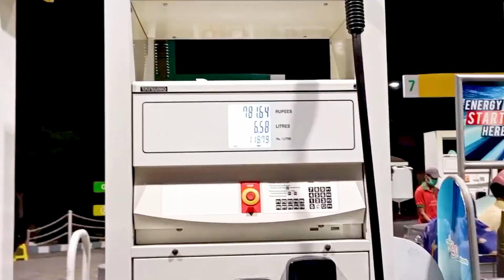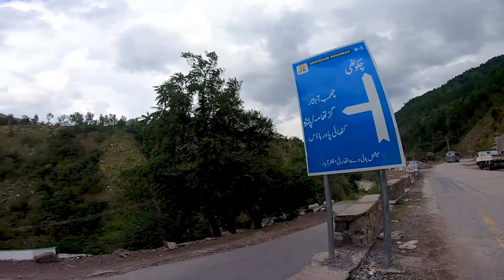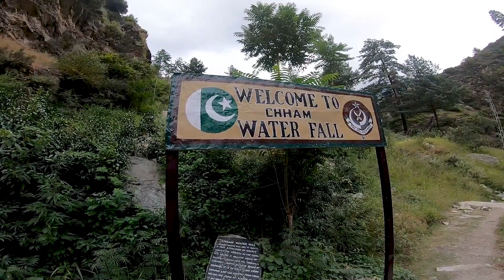Cham Waterfall Chinari | Jehlum Valley Azad Kashmir | Azad Kashmir Tour | Jehlum Valley AJK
Hi Friends...
                                 Cham waterfall is one of biggest natural waterfall in Azad Kashmir.
Cham waterfall is real hidden gem of Azar Jammu & Kashmir. It is located 200km away from Islamabad in Chinari, Hatian Bala district.
The road to the waterfall is partly good and partly in real bad condition. You set out from Islamabad towards AJK via Murree Expressway. This means the start of the journey is on one of the best roads but once you reach Murree then the poorest portion of road journey begins until Kohala bridge on river Jhelum which connects Punjab with AJK. The next phase of road journey from Kohala bridge to Chinari is real smooth.
The road from Chinari to Chamb waterfall is dirt road and not suitable for luxury cars so don’t try to take your car beyond Chinari. It takes around 1 hour for local datsun to reach Cham. Along the way you will get some amazing views back towards Chinar as you gain the height.

This beautiful waterfall is situated nearby Pandu mountain village Chinari of Jhelum Valley District of Azad Kashmir. The Distance of Chinari city from Muzaffarabad almost 49 kilometer and the distance of Cham waterfall from chinari is almost 12 kilometer, Thus the total distance is almost 61 kilometer.
A short distance from Chinari, a Gujar Bandi road goes down. And at this point a board fixed of cham waterfall. The road of Cham Waterfall fully constructed but few kilometer road nearby Cham waterfall is under constructed. This waterfall falls donw from the height. According to some people the height of falling water is 300 feet but accourding to some other poeples the height of falling water is 350 feet. Beside of its height, Cham waterfall considered in biggest waterfalls of Azad Kashmir. This place is very attractive for tourists and many tourists come here for enjoyment.